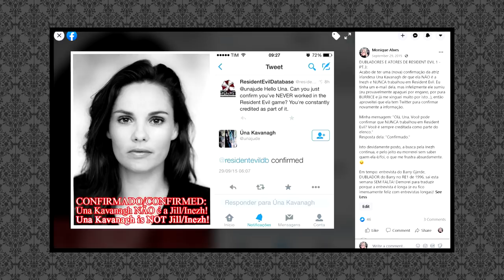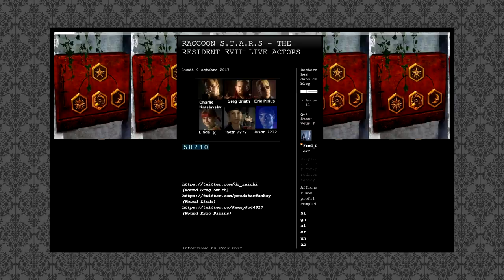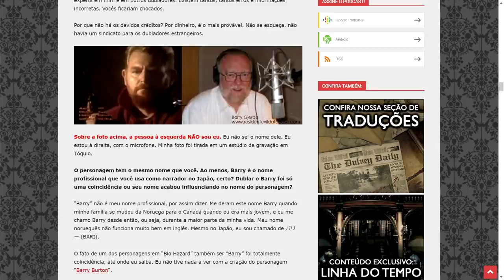FINALMENTE! Inezh, atriz de Jill Valentine é encontrada! 😍 | DATABASE NEWS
A atriz de Jill Valentine na abertura live-action do primeiro Resident Evil (RE1) de Playstation (PS1) foi encontrada pelos amigos do blog Raccoon S.T.A.R.S.! Conhecida como Inezh, os fãs sempre quiseram saber sua identidade e informações dela nunca haviam vindo a público anteriormente. Aguardem entrevista com ela, com participação do Resident Evil Database, então fiquem ligados aqui no canal!

✓ Entrevista com dublador do Barry
✓ Entrevista com ator do Barry
✓ RE-Farsas sobre atores do RE1

ATENÇÃO: Na sexta-feira, DIA 31, vai rolar BGS Day! 🧡 Uma SUPERLIVE nos canais da BGS no YOUTUBE, PLATAFORMA ROXA e FACEBOOK, com mais de OITO HORAS, cheia de conteúdos e com a participação de CONVIDADOS SUPER ESPECIAIS! 🎮

✓ Lives às quintas na plataforma da cor desse coração: 💜 /residentevildatabase

Seja MEMBRO do canal a partir de R$2,99/mês, clicando no botão SEJA MEMBRO embaixo do player! ❤️

💌 FALE CONOSCO!